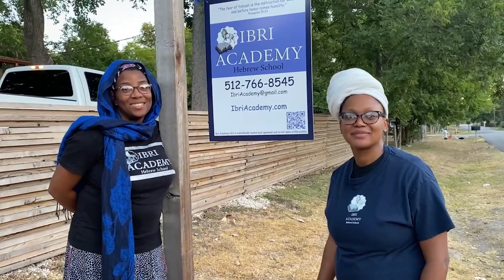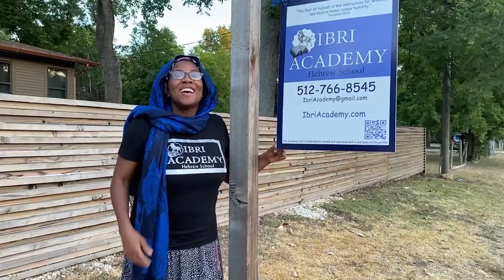Ibri Academy Enrollment is now OPEN! 7-18-23